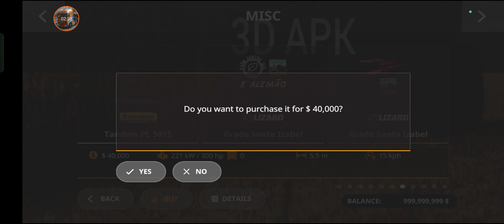फार्मिंग सिमुलेटर 20 || फार्मिंग सिमुलेटर 20 न्यू अपडेट || फार्मिंग सिमुलेटर 20 न्यू मैप || भाग 12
फार्मिंग सिमुलेटर 20 || फार्मिंग सिमुलेटर 20 न्यू अपडेट || फार्मिंग सिमुलेटर 20 न्यू मैप || भाग 12 | Farming Simulator 20 new update giants software all game link

fs 20 mod credits 🚎🏎🚒🚑🚓🚌 ;~
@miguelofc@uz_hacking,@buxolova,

This Applies To Developer. There is never a need to strike a video down when you can get it removed on the same day and keep the channel and
yourself happy.

farming simulator 20 indian tractor mod apk download for android
farming simulator 20 me mod kaise lagaen
farming simulator 20 download free
farming simulator 20 apk download
farmer simulator 20
farming simulator 20 video
फार्मिंग सिम्युलेटर 20 इंडियन ट्रैक्टर मोड
fs20 2
fs 20 2023
fs 20 part 1
farming simulator 20'ye nasıl mod yüklenir
farming simulator 20 android gameplay
fs 20 tractor
farming simulator 20 en android
farming simulator 20 en pc
farming simulator 20 en celular
jugando farming simulator 20 en android
फार्मिंग सिम्युलेटर 20 डाउनलोड
fs 20 kaise khele
एफएस 20
hr gaming king fs 20
farming simulator 20 game download
फार्मिंग सिम्युलेटर 20 कैसे डाउनलोड करें
फार्मिंग सिम्युलेटर 20 को फ्री में डाउनलोड कैसे करें